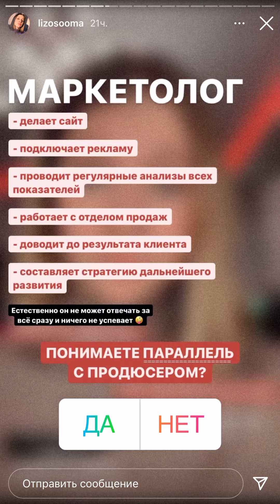Пример продажи профессии и обучения у себя в сториз